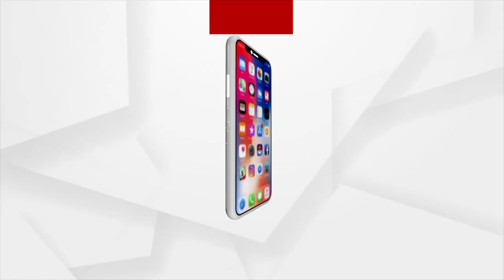Puja Pandals Ready To Bid Adieu To Goddess Durga